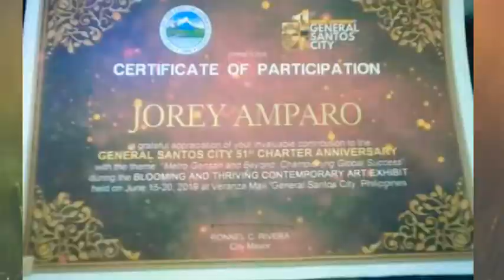RECAP: 2019 EXHIBITS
This are few of the pictures that we have in 2019 exhibits. Hindi ko na sinali yung media coverage since may copyright din yun. Anyways we are thankful that we can still continue our arts. And hopefully, we can continue promoting what we do this year and beyond.  Hoping for people also to help us establish the art community lalo na sa lugar namin.